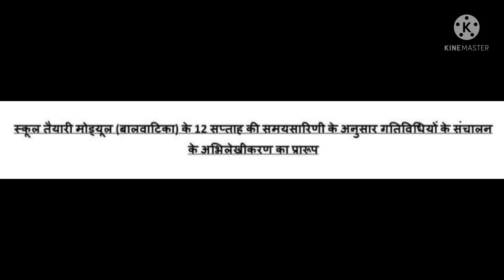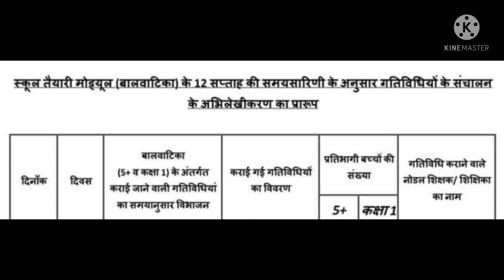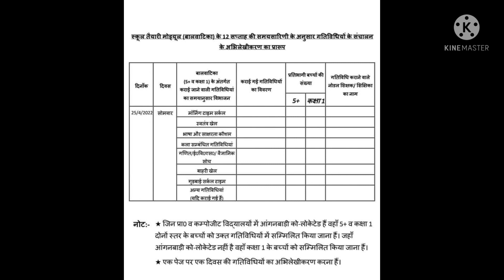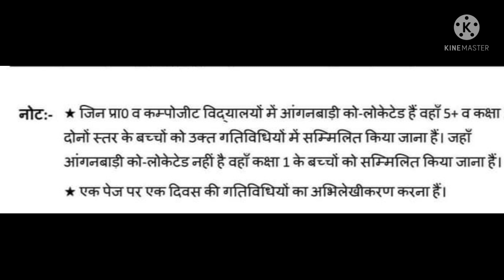नए प्रारूप पर करनाहै बाल वाटिका साप्ताहिक कैलेंडर गतिविधियों का अभिलेखीकरण( देखे क्या है फॉर्मेट )